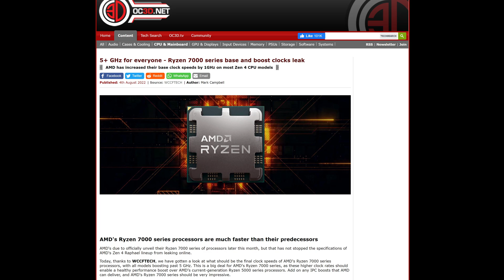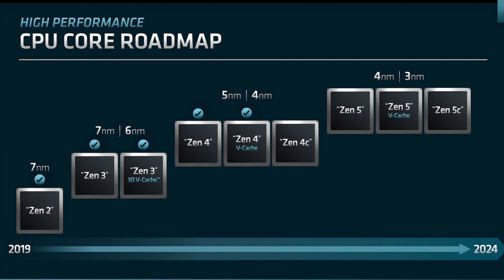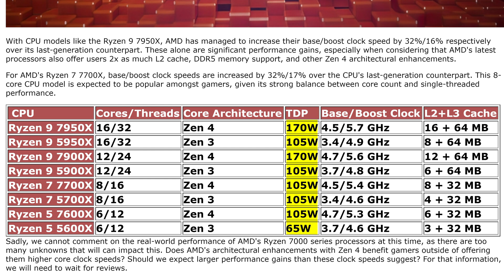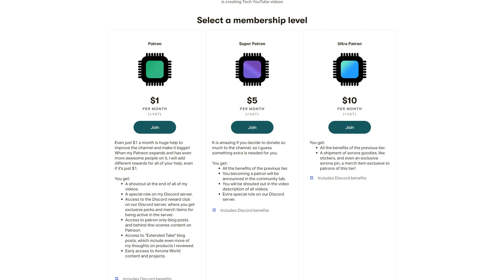They Will be HOW FAST?! Ryzen 7000 FULL SPECS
We now know ALL AMD Ryzen 7000 specs! That's right, the latest Ryzen 7000 leak has revealed all there is to know about the upcoming AMD Zen 4 CPUs! There is a lot to be excited about with these upcoming Ryzen CPUs, as the Ryzen 7000 clock speeds are INSANE! The Ryzen 7950X specs, Ryzen 7900X specs, Ryzen 7700x specs, and Ryzen 7600X specs all seem mighty impressive so far, and the Zen 4 vs Raptor Lake comparisons will probably be a bit one-sided if this is all true, not to mention the big victory in the Ryzen 7950X vs 12900K battle.